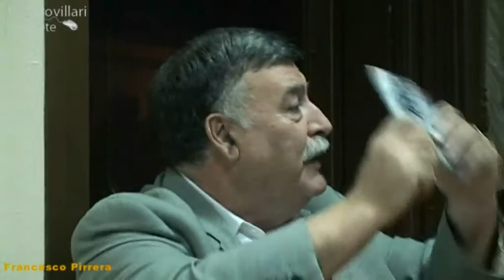Conferenza Stampa Presentazione "CIVITA...nova"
Confernza Stampa di Presentazione "CIVITA...nova"